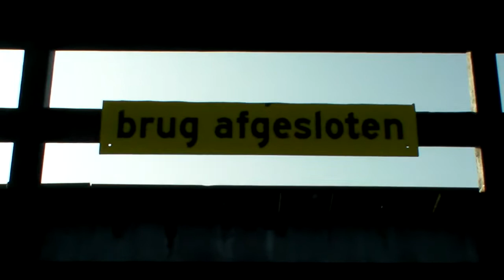Two boats this time.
after work we decided to take the boats for a little spin. wouter came along today with 5 hp Mercury.